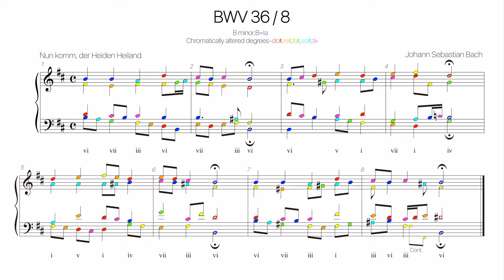Bach Chorale BWV 36-8 Harmonic analysis with colored notes -Nun komm, der Heiden Heiland-